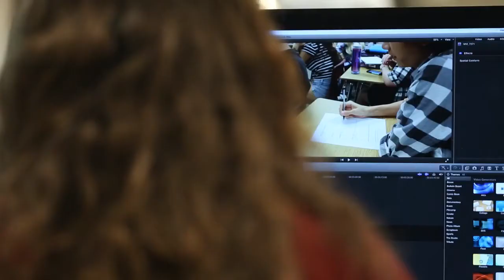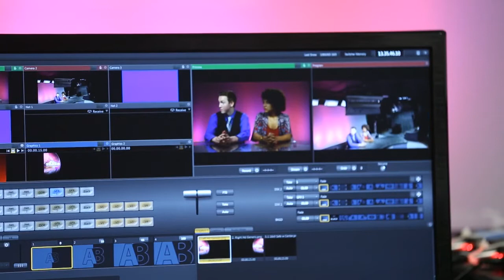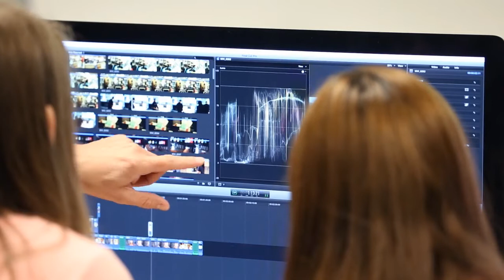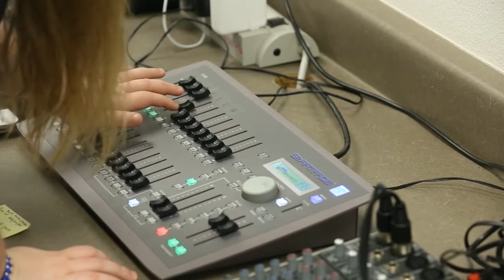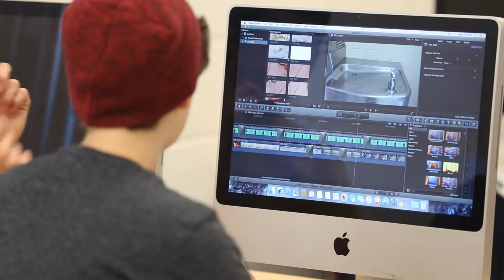HUSD Career and Technical Education: Video Production